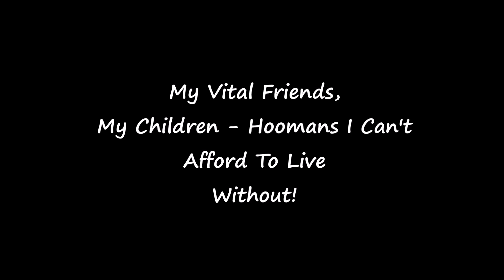Teach For India Journey 2021-22